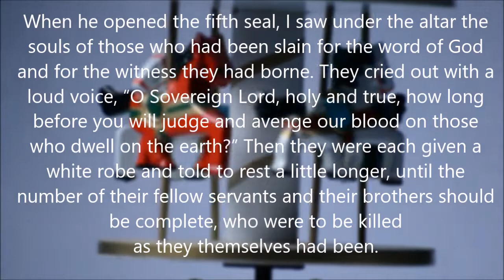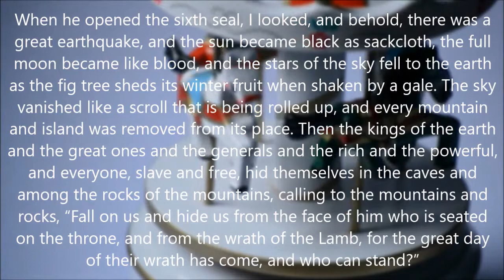Introduction to Revelation 6:1-17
Then the kings of the earth and the great ones and the generals and the rich and the powerful, and everyone, slave and free, hid themselves in the caves and among the rocks of the mountains, calling to the mountains and rocks, “Fall on us and hide us from the face of him who is seated on the throne, and from the wrath of the Lamb, for the great day of their wrath has come, and who can stand?”

On Sunday April 22 we will be exploring the sixth chapter of Revelation at New Life. We are located at 580 N State Rd in Medina, Ohio. Our worship service is at 10:45 am. We would love to have you join us.